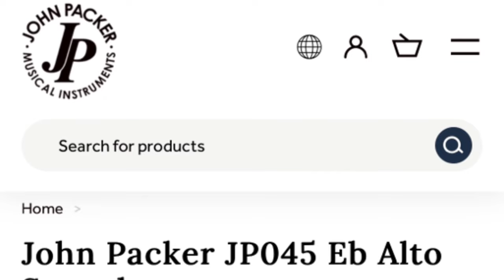John Packer 045 | Golden & Vintage Finish | Alto Saxophone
John Packer - 045